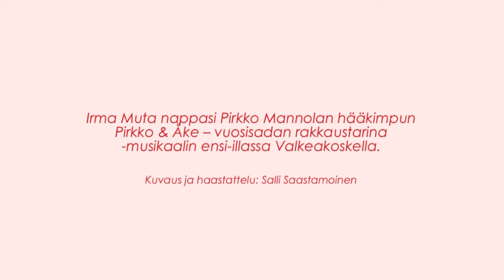Hääkimppu katsomoon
Irma Muta nappasi Pirkko Mannolan hääkimpun Pirkko & Åke -- vuosisadan rakkaustarina -musikaalin ensi-illassa Valkeakoskella.

Kuvaus ja haastattelu: Salli Saastamoinen